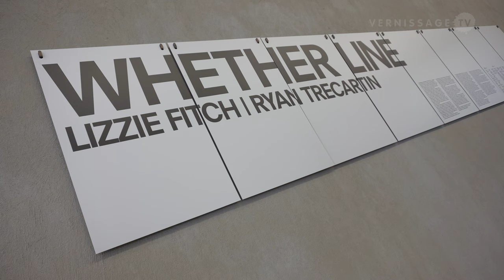Lizzie Fitch / Ryan Trecartin: Whether Line / Fondazione Prada Milano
“Whether Line” is a large-scale multimedia installation conceived by Lizzie Fitch (USA, 1981) and Ryan Trecartin (USA, 1981) that was commissioned by Fondazione Prada for its Milan venue. The artwork has been conceived for the Podium, the Deposito and the external courtyard of Fondazione Prada’s Milan complex and is staged as an immersive installation. The exhibition is complemented by a movie retrospective that is screened at Fondazione Prada’s Cinema. The show runs until August 5, 2019.

Lizzie Fitch / Ryan Trecartin: Whether Line / Fondazione Prada Milano. Press view, April 5, 2019.